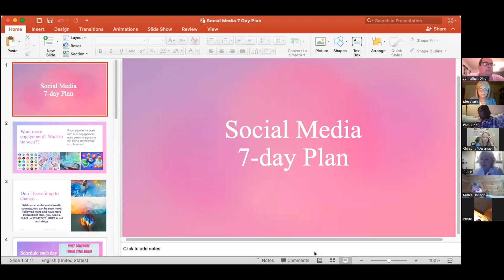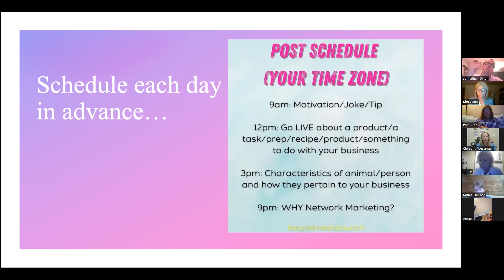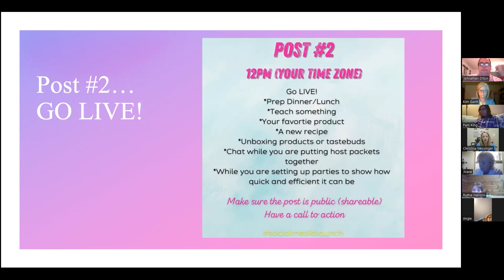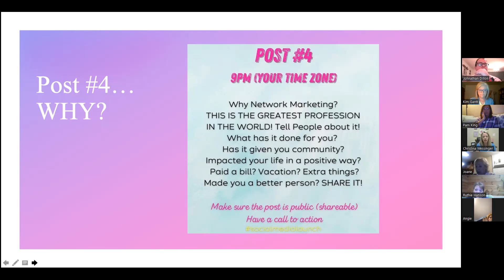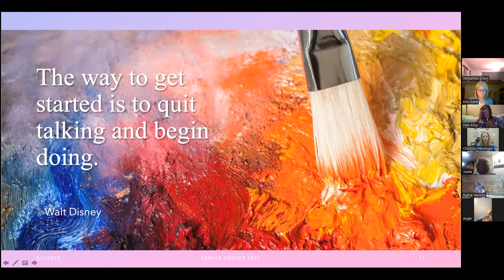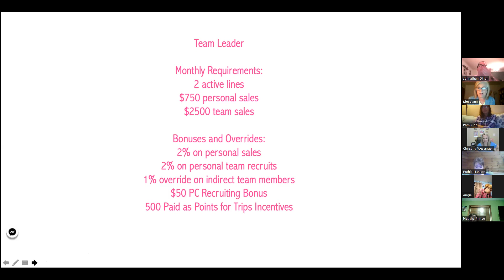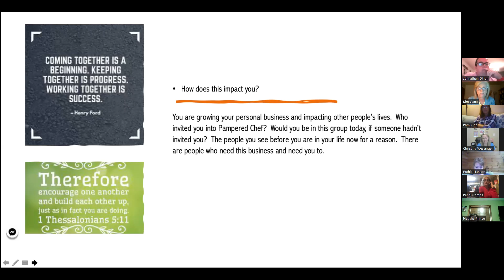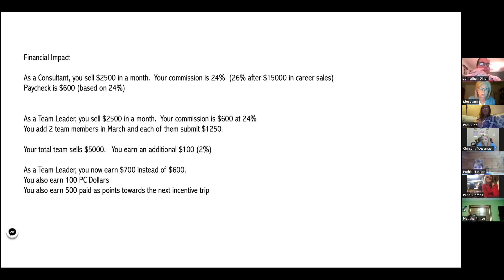Step Program Call 1 Show Up